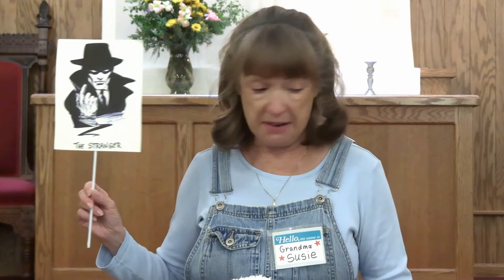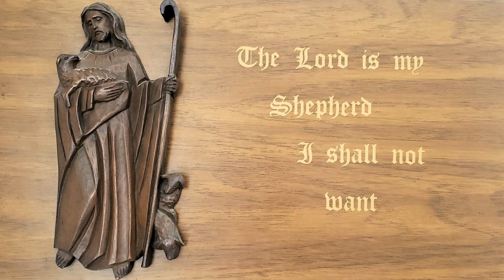UMC Quincy - The Fourth Sunday of Easter - May 3, 2020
Pastor Andrew Davis, Pianist Alice King, Children's Sunday School Teacher Grandma Susie and Liturgist Judy Ely present a virtual worship service for the Fourth Sunday of Easter at Community United Methodist Church in Quincy, CA on Sunday, May 3rd, 2020.

The arrangement of "Savior, Like a Shepherd Lead Us" is used with permission from Lorenz Publishing Company.